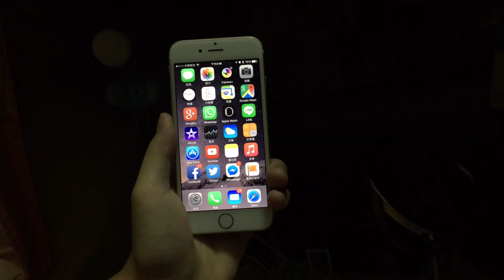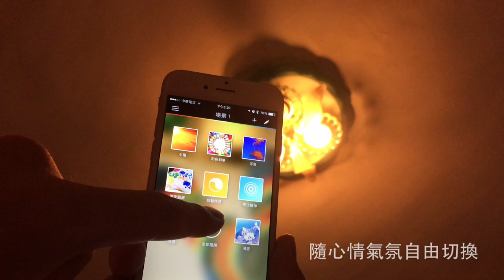iPhone無線遙控PHILIPS hue智慧燈泡